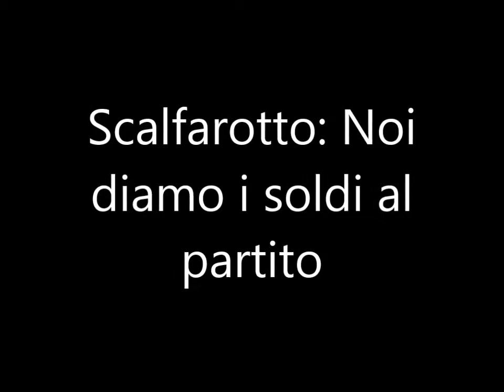Scalfarotto: Noi diamo i soldi al partito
Nella puntata di "Agorà Estate" del 2 luglio 2013 è stato ospite Ivan Scalfarotto. Il "pidino" ha detto che dà i soldi al partito.